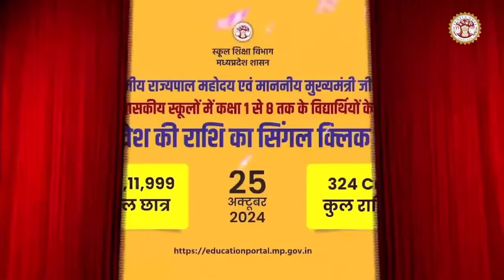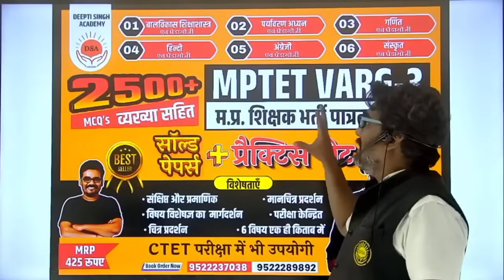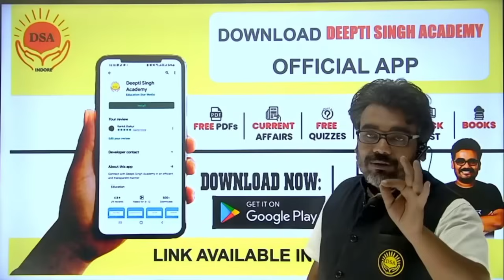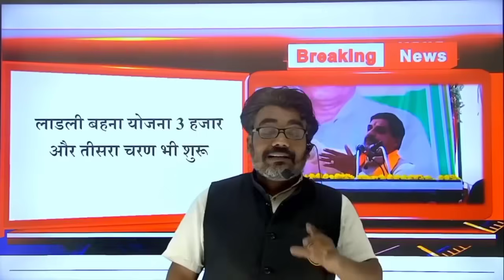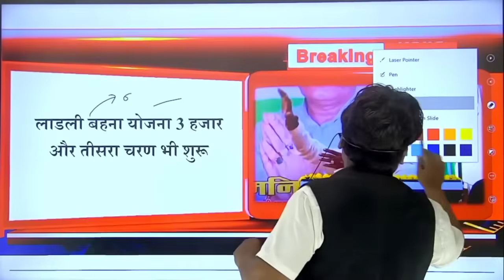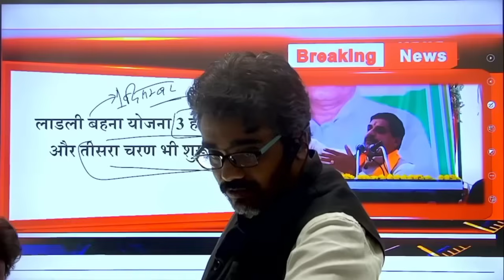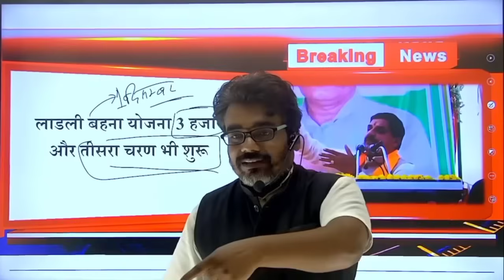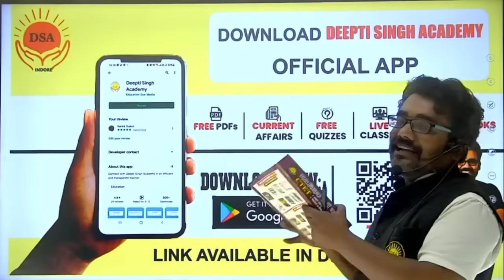दीपावली पर 5000 तक Today Braking News 31 October 2024 Ladli Behna | Kisan Samman Nidhi